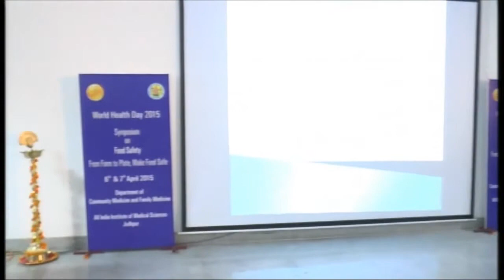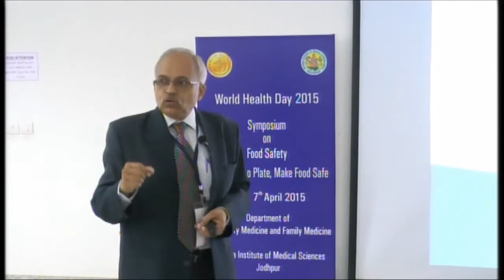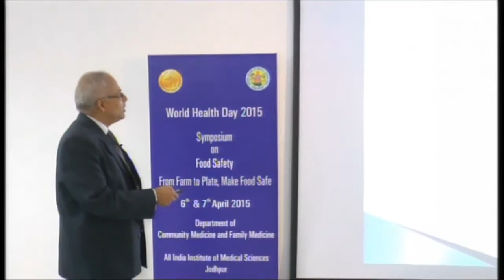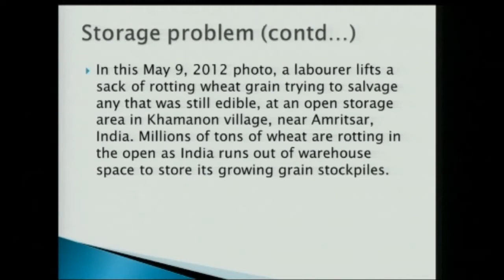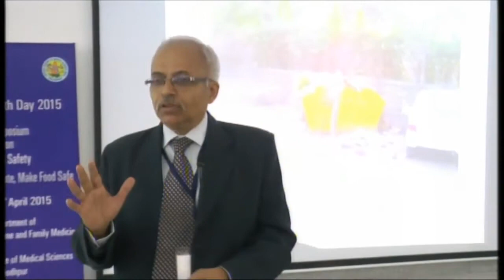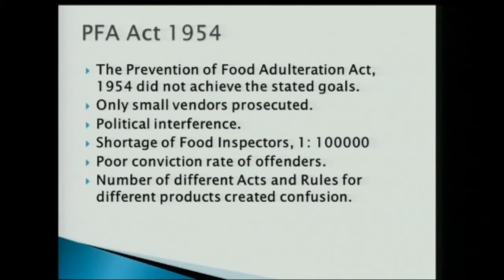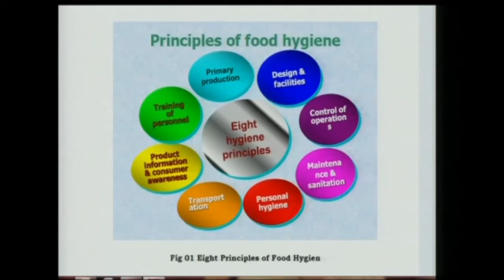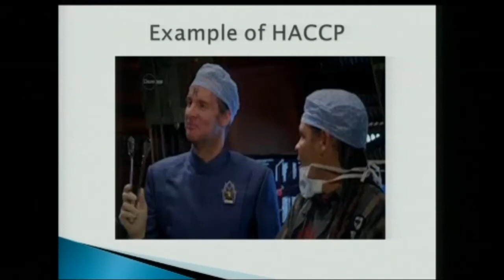Dr Amitav Banerjee Food Laws and Regulations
Guest Lecture at AIIMS Jodhpur on 07 April 2015. The problems of food hygiene and more importantly poor sanitation persists in spite of change in laws 9 years ago. Laws and treaties will not make any difference until fundamental issues are tackled. These known eternal problems need more attention than pandmemic treaty and preparations for an unknown pandemic of disease X